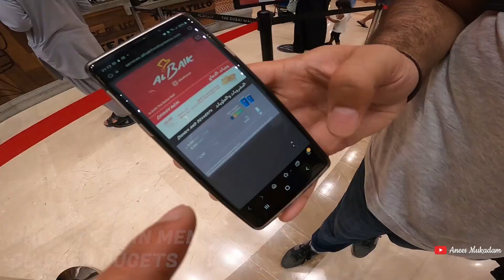AL-BAIK OPEN NEW BRANCH IN DUBAI MALL | UNBELIEVABLE CROWD FOR FOOD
In September 1974, a Saudi entrepreneur Shakour Abu Ghazalah, renovated an old warehouse he was renting into Saudi Arabia's first pressure fried chicken restaurant and later opened it. The restaurant was located on Old Airport Road in Jeddha . Albaik was registered as a trademark in Saudi Arabia in 1986.
The first Albaik restaurant was opened in Mecca in 1990. Albaik then began expansion by building three seasonal locations in Mina in 1998 and served pilgrims during Hajj. The company expanded to Medina in 2001. They introduced a limited menu food court concept named Albaik Express in 2002 in Diyafa Mall in Mecca. They opened the world's largest quick-service restaurant kitchen in Mina as a seasonal restaurant to serve pilgrims during Hajj in 2006. The same year, they opened a location in Yanbu City. In 2013, they opened their first express restaurant at a Sasco Petrol station on the highway road from Medina to Jeddah.
Their first restaurant out of Hejaz was in Buraydah, Qaseem in 2015, expanding their customer's range. They opened their first branches in Jizan and Riyadh in the year 2016 and 2018 respectively. In 2019, they opened three branches in Dammam, Eastern Province, with the main one located in King Fahad international Airport and the other two in the Abdullah Fuad and Al Manar districts. On June 16, 2021, Albaik opened its first branch in The Dubai Mall, bringing its range of dishes to the United Arab Emirates for the first time.

follow & Keep In Touch